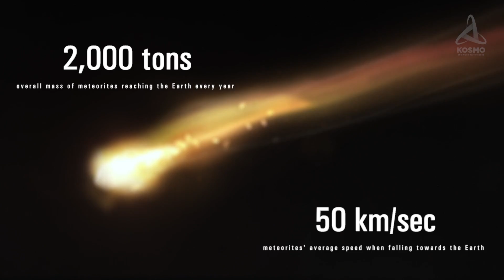THIS IS THE BIGGEST METEORITE TO HIT THE EARTH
Imagine finding out that a giant asteroid was on a collision course with our planet. What consequences do you think this would lead to?
And what about the place where the largest ever meteorite struck the Earth? What does this place look like today?